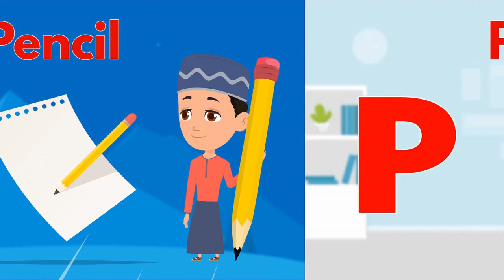Letter P with 5 Words - P for Pencil | ABC Phonics Alphabets Song & Nursery Rhymes for Children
Learn letter sounds of the English alphabet with sign language, Phonics and pictures of each letter and their sound. New Video of Phonics Song for Children - A for Apple | ABC Alphabet Song with Letter Sounds for Babies, Kids & Children.

We believe in creative learning and will be posting many more videos.

Created by: Charlie's Academy 2022

Kids Videos
ABC Songs
Baby Songs
L for Love
Kids Songs
ABC Phonics
Kids Learning
Nursery Songs
Alphabet Song
Alphabets Song
Phonics Song
Phonics Sounds
ABC Cartoon Videos
ABC Song with sounds